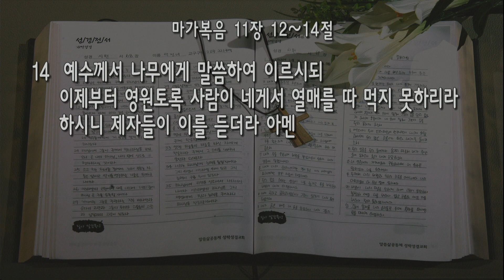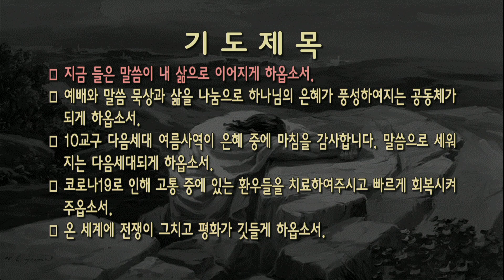[새벽] 20220830 '무화과나무 같은 우리' (마가복음 11장 12~14절) 이지호 목사